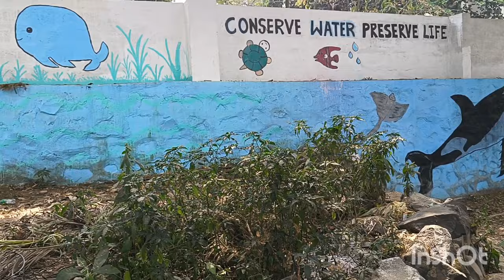🌳🌿Tree Bark Painting🌳🌿